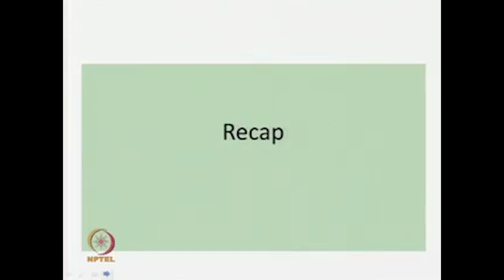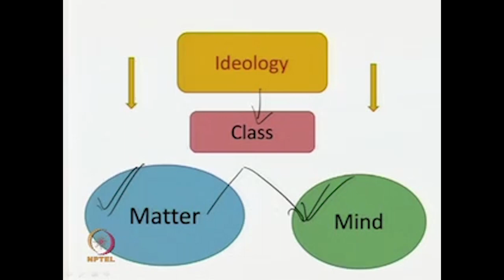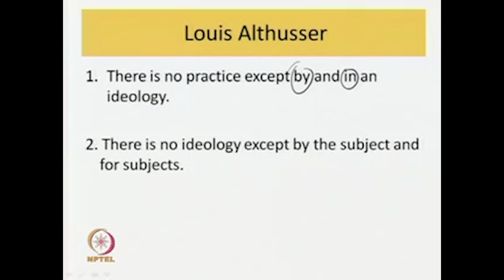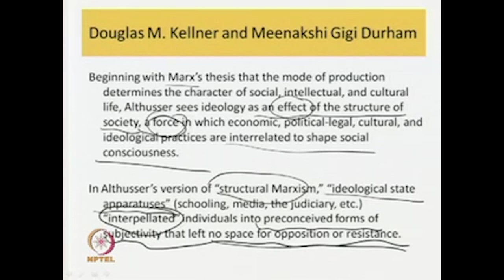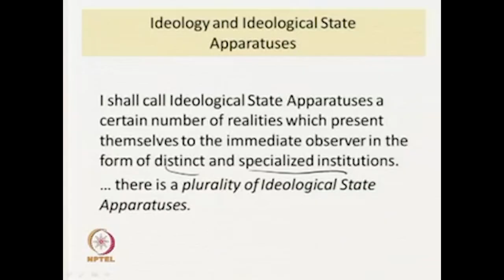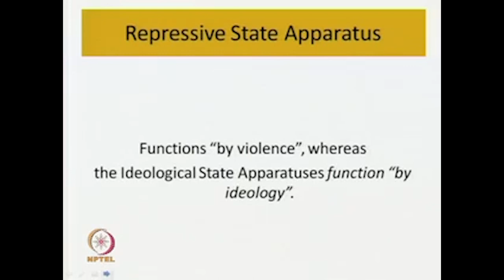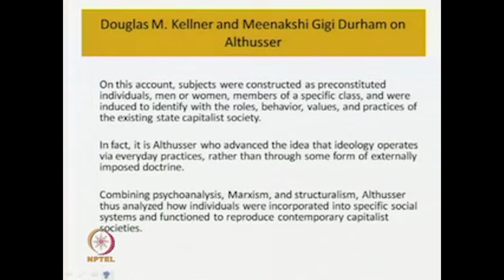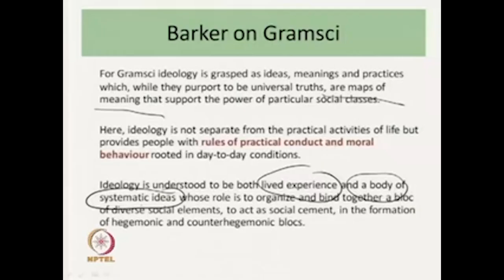Ideology Part 2